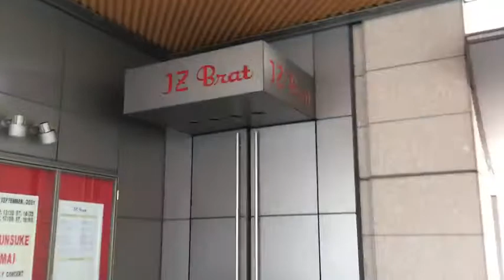【渋谷の日常】渋谷セルリアンタワーの上層部デッキを歩いてみた！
東急セルリアンタワーです！